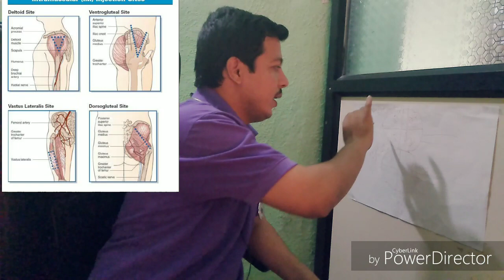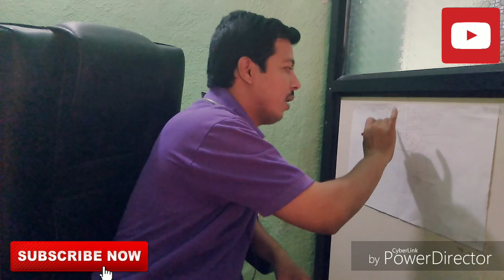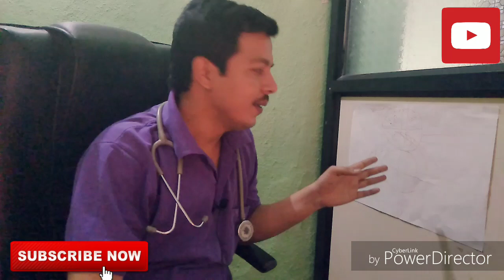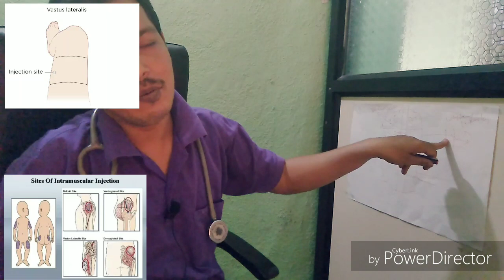Intramuscular Injection site demonstration ! Ventrogluteus ! Dorsogluteus ! easy vedio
this vedio is made on the technique of injection to the intramuscular region
vasterus lateralis is the best region

nice demo on intramascular injection
if you have any topic or question please ask in comment box

Intramuscular Injection site-Ventrogluteus Dorsogluteus ! कमर में injection कैसे दे और किधर दे !

thanks
HEALTH CONSULTANT